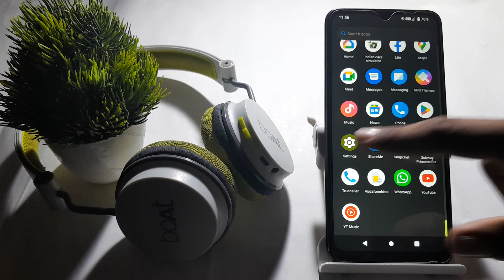how to off bluetooth headphone in redmi a1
how to reset bluetooth earphone  | how to connect bluetooth headphones to phone  | how to improve bluetooth audio quality in redmi mobiles  | how to remove headphone symbol in redmi note 3  | how to check bluetooth codec in redmi  | how to fix mic problem in bluetooth earphone  | how to remove earphone mode  | how to use equalizer on bluetooth earphone  | how to fix sound delay in bluetooth earphones  | how to remove headphone mode  | how to fix bluetooth device not showing